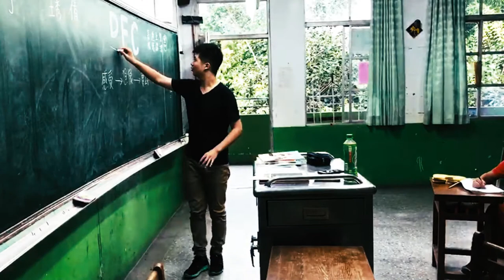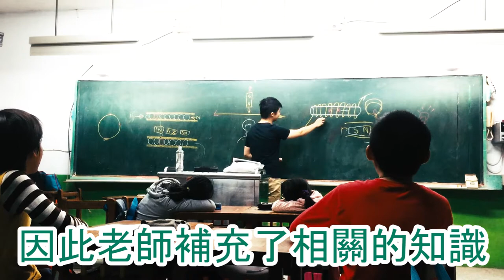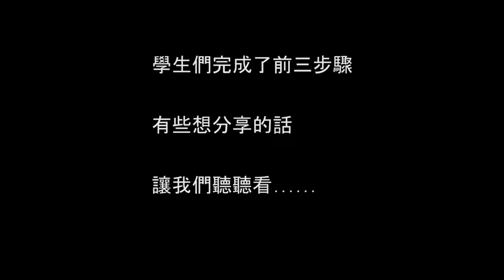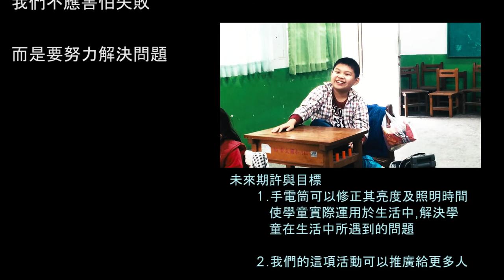CHI 2017095 - 點亮全世界